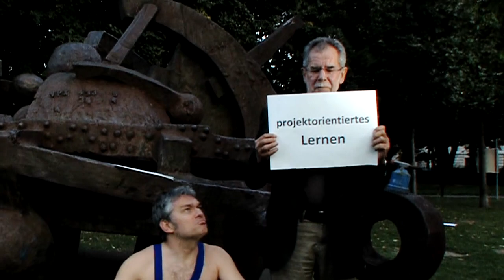Alexander Van der Bellen / Feuer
Vorzugsstimmenwahlkampf in Wien